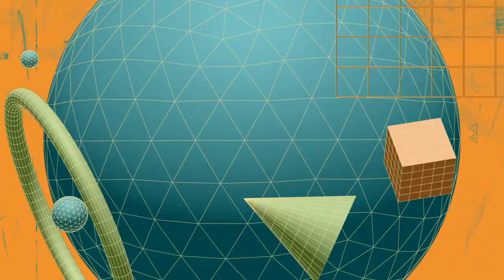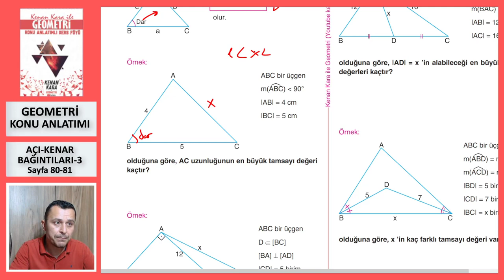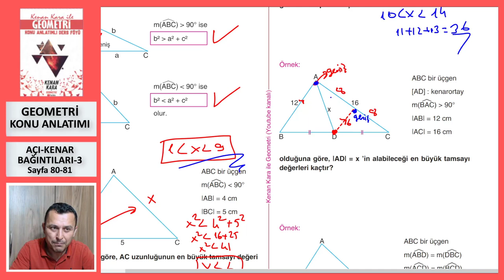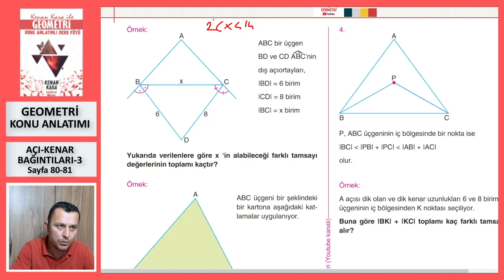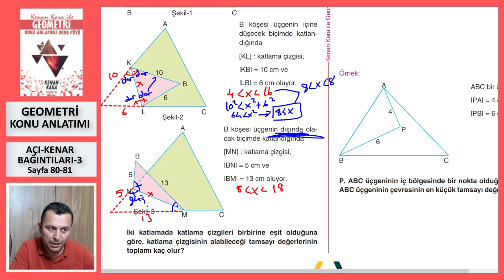AÇI-KENAR BAĞINTILARI-3 (Geometri Konu Anlatımı)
* Üçgende Açı-Kenar Bağıntıları konusunun yeni nesil sorularla konu anlatımı (Sayfa 80-81).

* 2022 tayfaya özel konu anlatımıdır. Yeni konu anlatımı için KONU ANLATIMI  (2023 TAYFA) oynatma listesine bakabilirsiniz.